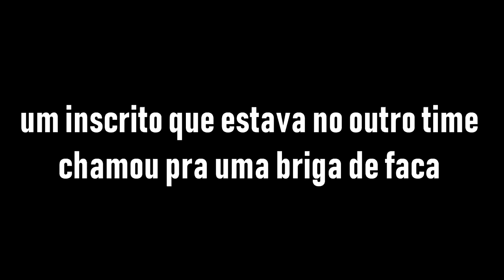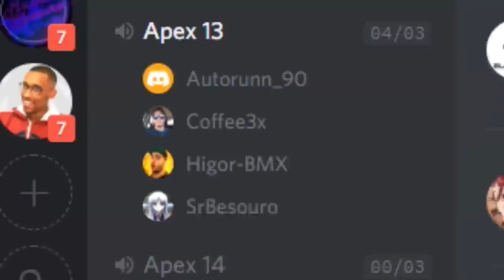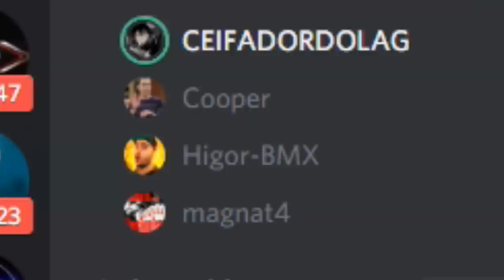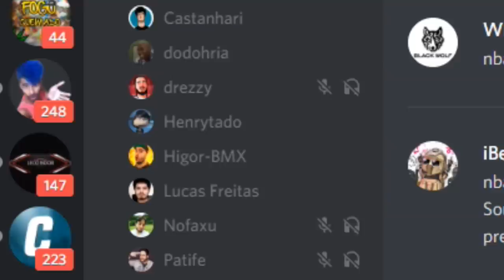RAINBOW SIX - TROLLANDO JOGADORES NA CASUAL COM MIC ZUADO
Fala manos, nesse vídeo separei mais algumas partidas que trollei alguns jogadores na casual do RainbowSix com microfone estourado, então fica atento ae e abaixa o volume que o trem ta doido! HAHAHA

Espero que gostem manos, não esquece do LIKE e de se inscrever se for novo no canal!

instagran: @higor.bmx
face: Higor Andrade

Obrigado por acompanharem o canal :) fiquem com Deus e até o próximo vídeo.